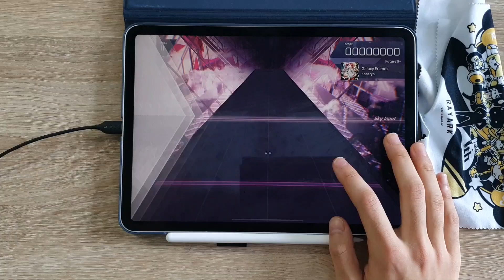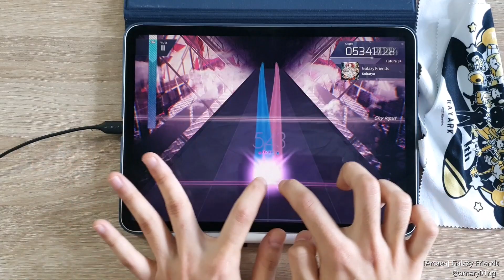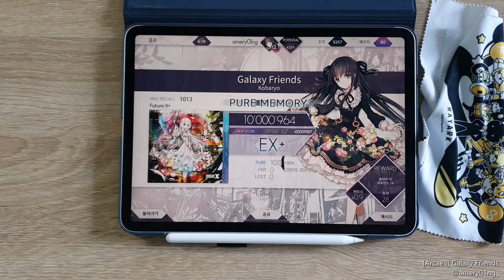[Arcaea] Galaxy Friends (FTR 9+) PM!! 10'000'964 (Max - 49)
헬채보만 모아놓은 9+

[🎵 kobaryo - Galaxy Friends]